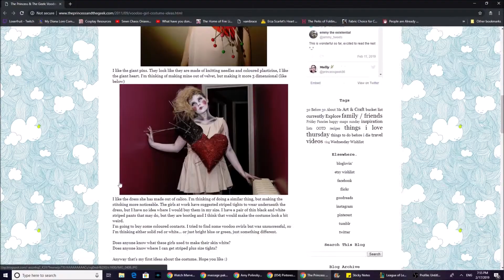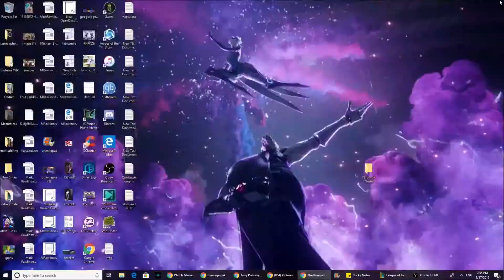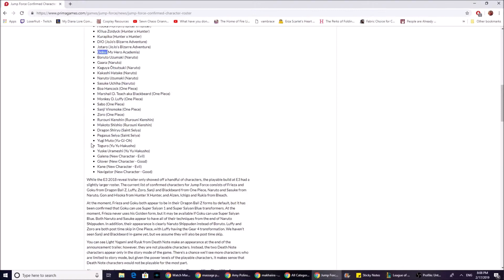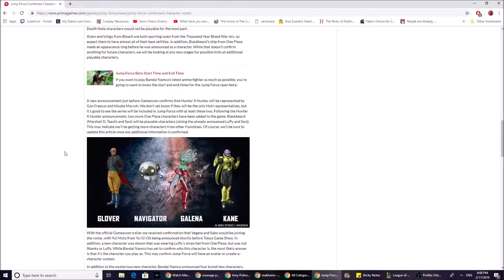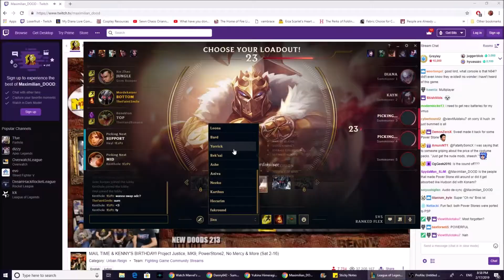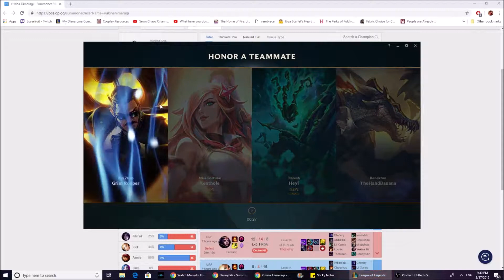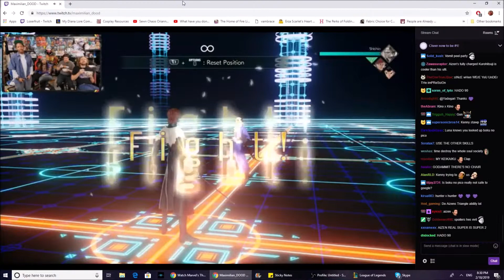A game to end Wedding trip weekend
Didn't have Monday off so had to leave Geelong for work the next day. Had Lydon's wedding that weekend and was pretty exhausted and everyone else was still down there. Fun game, felt it could've ended a little earlier.